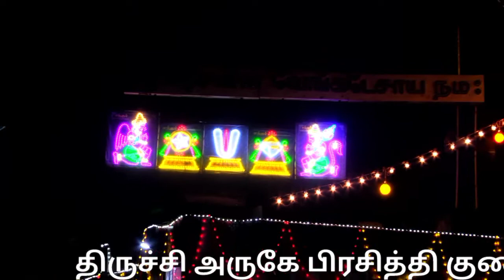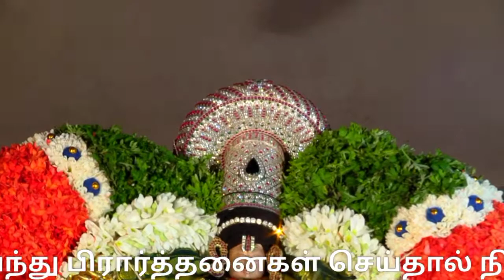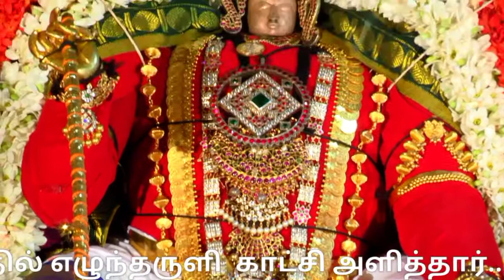திருச்சி குணசீலம் கோயில் பிரம்மோற்சவம் |Trichy Gunaseelam temple Brahmotsavam 2nd day festival 2021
திருச்சி:

குணசீலம் பிரசன்ன வெங்கடாஜலபதி கோவிலில் பிரம்மோற்சவ விழா:

சிம்ச வாகனத்தில் காட்சியளத்த
பிரசன்ன வெங்கடாஜலபதி...

தென் திருப்பதி என்று அழைக்கப்படும் குணசீலம் பிரசன்ன வெங்கடாஜலபதி கோவிலில் மனநலம் பாதிக்கப்பட்டோர் முறைப்படி 48 நாட்கள் விரதம் இருந்து இங்கு வந்து தங்கினால் வினைகள் யாவையும் நீங்கிவிடும் என்பது பக்தர்களின் நம்பிக்கை.

மேலும் திருப்பதிக்கு சென்று தங்களது பிரார்த்தனைகளை செலுத்த முடியாதவர்கள் இங்கு வந்து பிரார்த்தனைகள் செய்தால் நினைத்தது நடக்கும் என்பது ஐதீகம்.

இதன் காரணமாக இத்தலம் தென் திருப்பதி என்றும் அழைக்கப்படுகிறது.
இந்தகோவிலில் ஆண்டுதோறும் பிரம்மோற்சவ விழா விமரிசையாக நடைபெறுவது வழக்கம்.

அதன்படி இந்த ஆண்டுக்கான பிரம்மோற்சவ விழா கடத்த 7-ம் தேதி  கொடியேற்றத்துடன் தொடங்கியது.

விழாவையொட்டி ஒவ்வொரு நாளும் காலை 7.30 மணிக்கு சுவாமி பல்லக்கில் எழுந்தருளுகிறார்.

அதன்படி இன்று சிம்ச வாகனத்தில் எழுந்தருளி  காட்சி அளித்தார்.

11 நாட்கள் நடைபெறும் இவ்விழாவில் ஒவ்வொரு நாளும்  பல்வேறு  வாகனங்களில் சிறப்பு அலங்காரத்தில் எழுந்தருளுகிறார். வருகிற 14-ந் தேதி  குதிரை வாகனத்தில் பெருமாள் எழுந்தருளுகிறார்.

தேரோட்டம்
விழாவின் முக்கிய நிகழ்ச்சியான தேரோட்டம் 15-ந் தேதி (வெள்ளிக்கிழமை) நடைபெறுகிறது.

அரசு விதிமுறைகள் படி இன்று பக்தர்களுக்கு அனுமதி இல்லாததால் கோயில் வளாகத்தில் நடைபெற்றது.